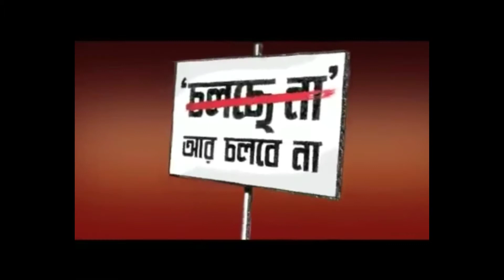Sanjay Thaper Guest Lecture Teaser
Sanjay Thapar, CEO of Bates India coming to IBS Hyderabad for a guest Lecture on Wednesday 19th December at 4:30 pm. be there or miss the changengage... !